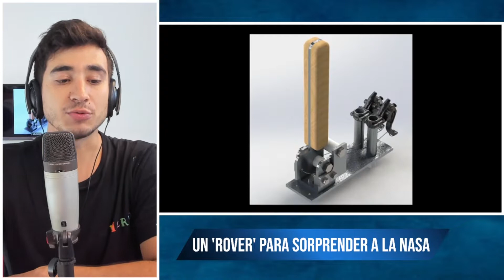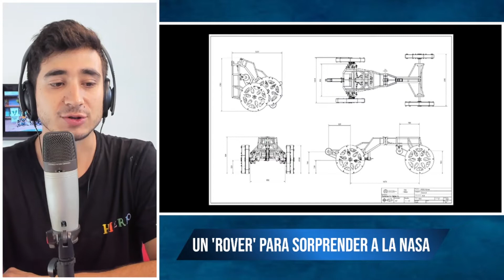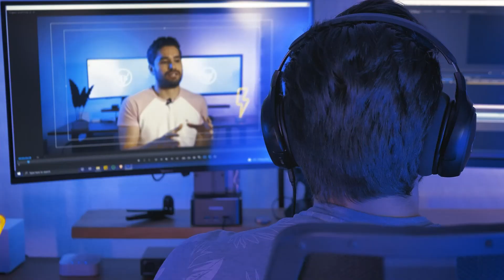ESTUDIANTES BOLIVIANOS CONSTRUYEN UN 'ROVER' PARA SORPRENDER A LA NASA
Un grupo de estudiantes bolivianos de ingeniería mecatrónica está en campaña para recaudar los 20.000 dólares necesarios para terminar de construir su vehículo espacial y solventar el viaje a EEUU para competir en el certámen internacional de la Administración Nacional de Aeronáutica y el Espacio (NASA).